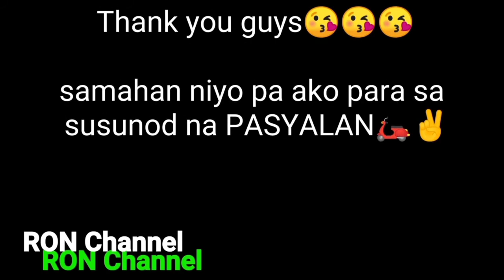going to Resort Chemayco ng JARO, LEYTE Philippines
Simple at hindi kalakihan na Resort
pero maganda at siguradong mag eenjoy nman kayo